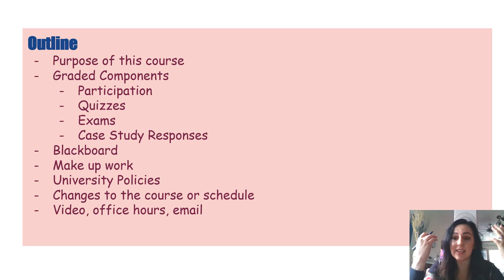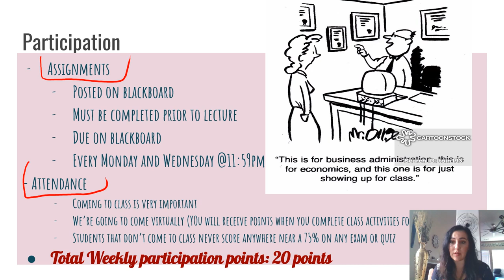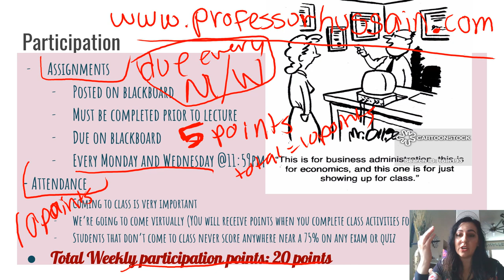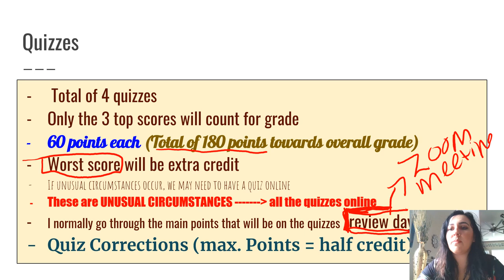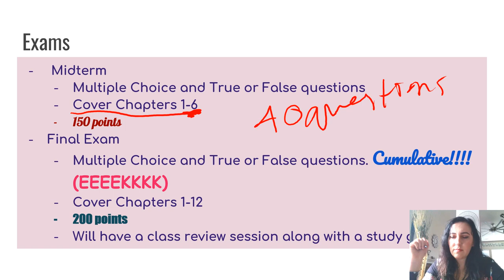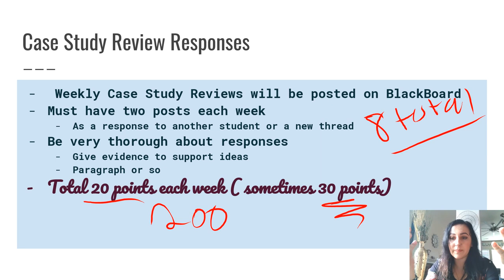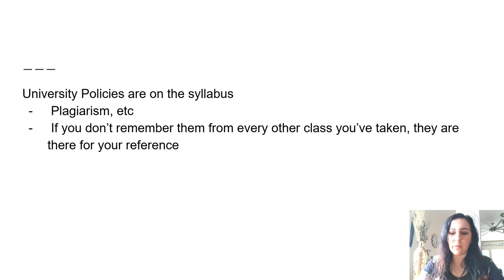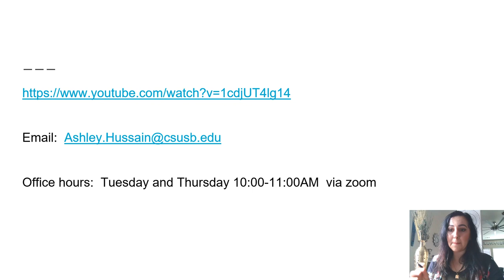Welcome to HSCI 436 Human Resources Management in Healthcare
Information for this course was derived from the text:
Fried, B.J., &amp; Fottler, M.D. (Eds.) (2018). Fundamentals of Human Resources in
Healthcare. Chicago: Health Administration Press. [ISBN 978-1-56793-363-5]